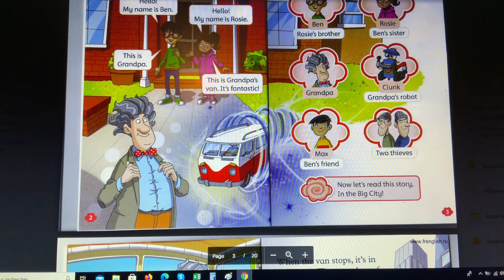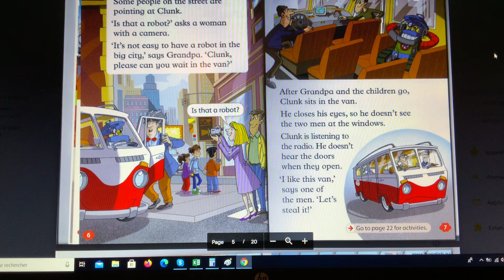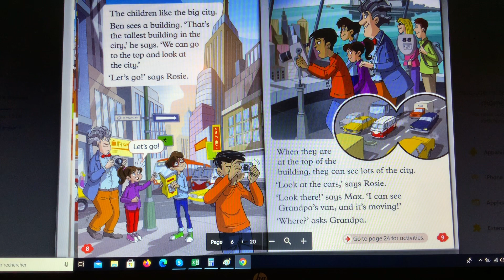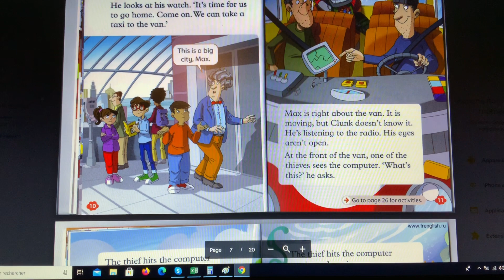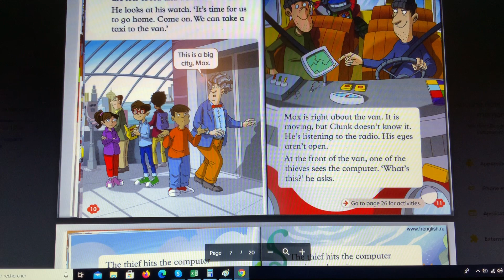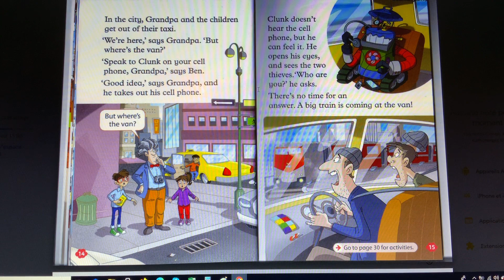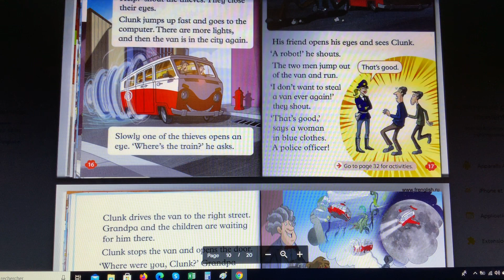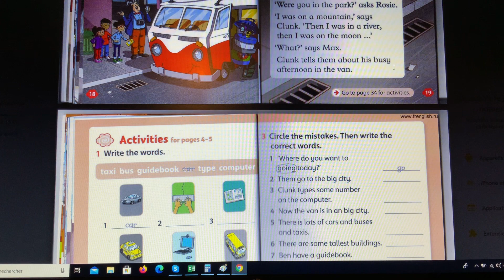[ IN THE BIG CITY ] OxfordRead&Imagine_Level2 _ Denny